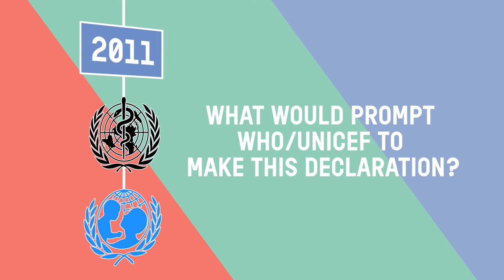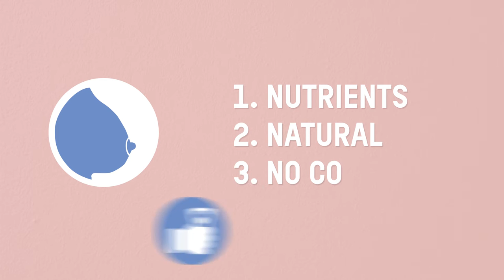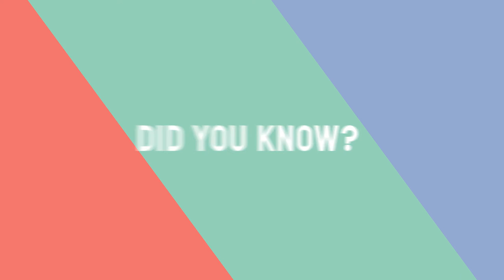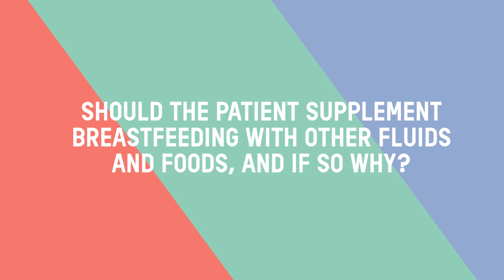Benefits of Breastfeeding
The benefits of breastfeeding. Please send us your feedback!